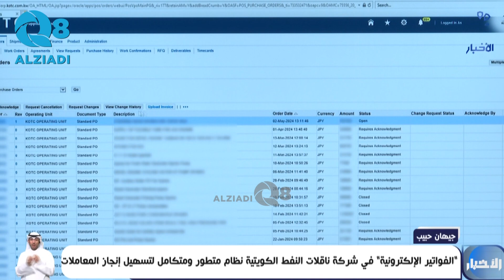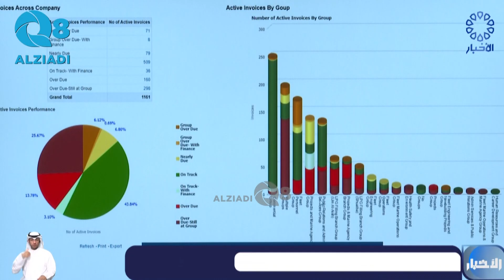الفواتير الإلكترونية في شركة ناقلات النفط الكويتية نظام متطور ومتكامل لتسهيل إنجاز المعاملات